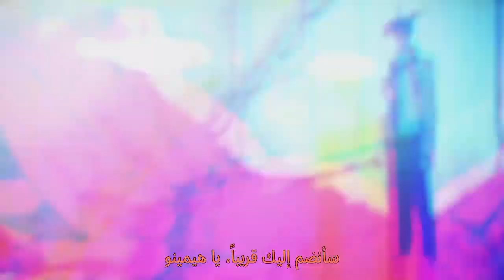أغنية راب أكي هاياكاوا (Chainsaw Man) - البرد | مترجمة - Enygma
LYRICS and VOCALS for @Enygma_Music
MUSICAL PRODUCTION By Enygma
MIXING & MASTERING FD Mastering
VIDEO EDITING for:
• Artists Team: Karen, Teaga, Haruki & Insanity
• Visuals: St James, Cujas, Xenx, CGZ, Yuma, Darkus & Karuzo
TRANSLATION for Rap Lion